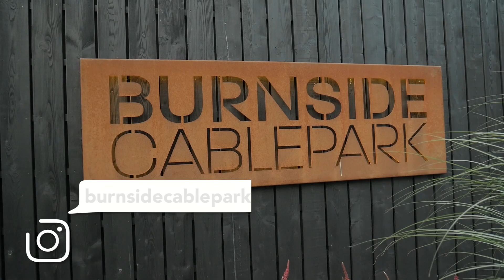Heb je dat gefilmd? - VLOG50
Anders dan vorig week in de VLOG beloofd zitten we deze week niet op de fiets maar in de auto richting Burnside Skatepark. Vandaag ga ik samen met mijn familie een dagje skate- en wakeboarden in Deventer. Dit is een mooi moment om de nieuwe videocamera die ik voor de crisis al gekocht had eens uit te proberen.

Johnny 13 is event videograaf en al meer dan 15 jaar host van de Nederlandse action sports vlog: iboardcast. Daarnaast maakt hij dag edits en evenement video's voor onder andere de Nederlandse Ski Vereniging, XLC 3 Nations MTB Cup en de Mountainbike Beachrace.

Elke week is hij op pad om nieuwe video's te maken. In deze vlog neemt hij je mee achter de schermen en laat hij zien wat er allemaal gebeurt achter de camera.